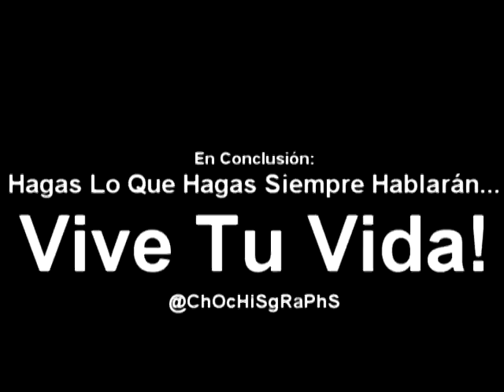Así es mi vida Video Cacero Official(Chochisgraphs) Lapiz Consciente en La Mezcla!!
Así Es Mi Vida!
Lapiz Consciente!
Lapiz Mundial
Practica!!